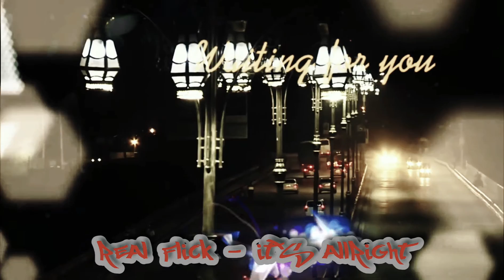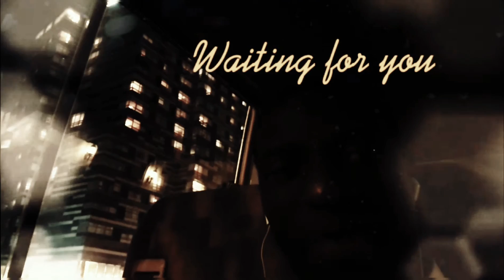Real flick - It's all right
I'm knockin' on yo door why' u lookin' lyke a whore
U know I'm the pro now u' hangin' wid a bro
Coastside City u gotta take it slow
Young Flick I did it yeah I'm bad u know
Now we' headin' 2 Malindi syde
These Niggaz know about me ñ I'm so proud
Young ask,              make aload of flowz
Niggaz talkin' we used 2 spend down in Toyz
N' right now we' all bigger boyz
We ain't even big buh we' bigger boyz
Cuz money talk loud we make a load of noise
Eversince money talks we make a load of noise

Anywhere u like tell me where u @
we can spend it all 9t
It's alright jus tell me where u @
came wid ma car we can spend all 9t
came wid macash we can spend it all 9t
came wid macar we can roll all 9t

N' down in coast side Mombasani
Dey alwayz like me I ain't even drinkin' Dasani
I gat a couple comin' thru'
When it comes 2 ma house u knw it's goin' thru'
I gat a load of sh!t goin' on N' on
We ain't even I gat galz in Mwandon
N' galz in Nairobery galz in Kilifie
Errwhere I go b#tch u gotta believe me
Buh u ain't gotta go up n' leave me lyke that
Cuz u know I alwayz talk about that sh!t
I'm from the Ex or sh!t I'm trynna get some shhh!
She trynna get some d!ck I'm trynna Flick

came wid ma cash we can spend it all 9t
came wid ma car we can roll all 9t

N' we can cruise by cuz sometimes i'm in Dubai
Right now I'm in Qatar dontchu ever say Hi
Cuz down on the coastside dey knw about
Flick I ain't givin' a sh!t cuz u know i'm so lit
Absolutely buh I ain't gotta cuz talk iz too cheap
N' u talk a load of sh!t I aint even buyin' that
Oh! baibe can u come around with me
So u' Rydin' with the boy? .